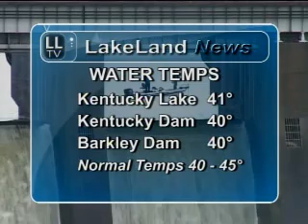LLTV Week of February 16, 2011-Fishing Report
LakeLandTV is a multi-platform television network providing news and information about the region surrounding Lake Barkley and Kentucky Lake in western Kentucky.